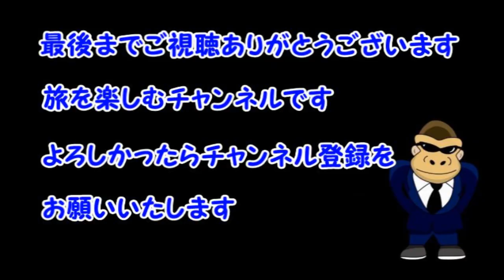【ハンガリー・ブダペスト】ワイン居酒屋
【ハンガリー・ブダペスト】ワイン居酒屋　ごりチャン　ゴリパラ　旅チャンネル　旅チャン　旅　ハンガリー　ブダペスト　ワイン居酒屋